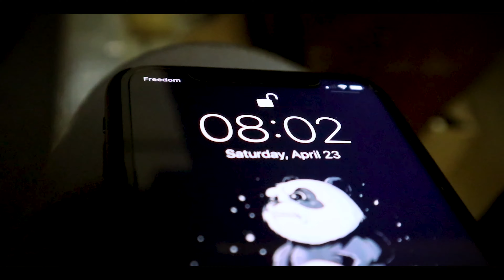VLOG 9: B4W3D5: ROAD TO 2022 CPU NATIONALS CHAMPIONSHIP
Deadlift and bench day!
This was an early workout so we were pretty dead

This might be the last video you’ll see before meet… maybe… anyways shoutout to the bois who trained with me and felt the intense: powerlifting, bulking, meal prepping , weight cutting, cardio, sauana, waking up at 5-6am, training after work, training before work 🥵… you guys made this waayyy too fun lmfao… rpe_air I’ll make you guys proud 🦞

More meets to come 🤝